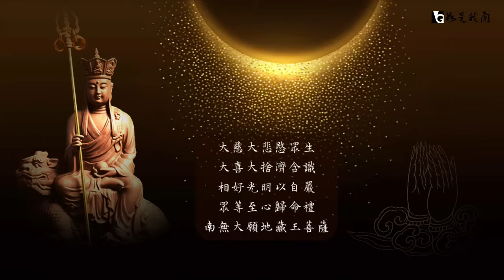🙆‍♂️88節最好的獻禮🎁 虔心祈福 一心稱念 🙏南無地藏王菩薩聖號🙏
☘️地藏菩薩素來以孝親聞名，為報父母深恩，立下「眾生渡盡，方證菩提；地獄不空，誓不成佛」的宏願，堪稱大願法王第一。

►歌曲來源：
南無大願地藏菩薩聖號: 光明雲